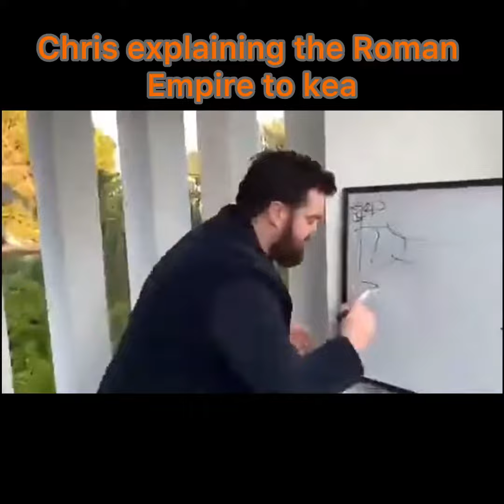Rees hall as vines 2: Cookie heists 💰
Every time Julia or smurky types in the chat I think to myself "oh brother here's a chatterbox"

Everyone stole cookies, Mark gave a girl his email to show off his work and literally everyone thought he was trying to move to her and Myles' pipes broke so now his toilet is borderline unusable. Safe to say an exciting week in halls once again!

Probably my last video until after consolidation week so bye ✌️

Also idk why the video is 360p, my video file is 1080p 🤷🏽‍♂️